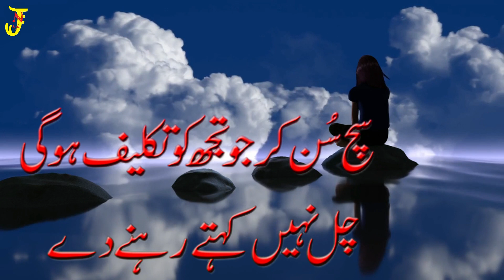(Title) "Khamosh" Urdu Poetry of 2021 By Faiza Kanwal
My Channel Provides you the best and unique Information about Animals Celebrities Sportsmen Singers Scientists Doctors Politicians Etc And some true auto biographies. You can also benefits yourself with health tips through my Channel